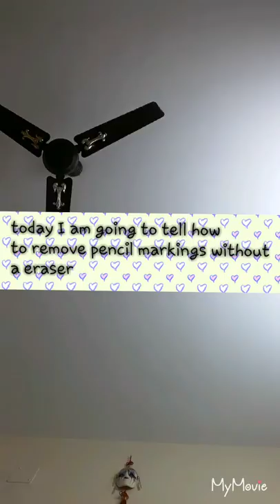How to erase pencil mark without a eraser